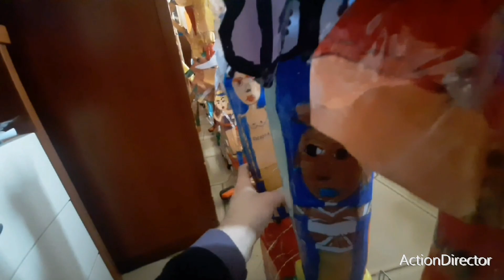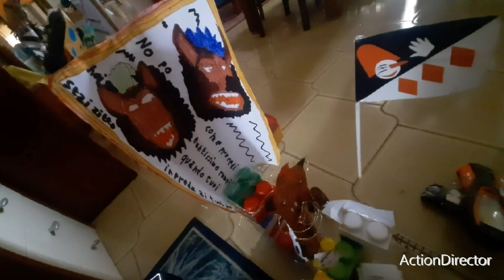Carnevale di Viareggio 2019 - Sintesi del 3°Corso in Salotto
Ecco la Sintesi del 3°Corso Mascherato in Salotto del Carnevale di Viareggio 2019 Fai da Te.